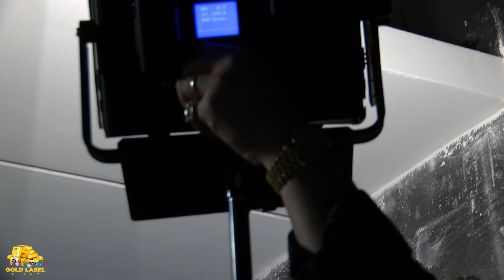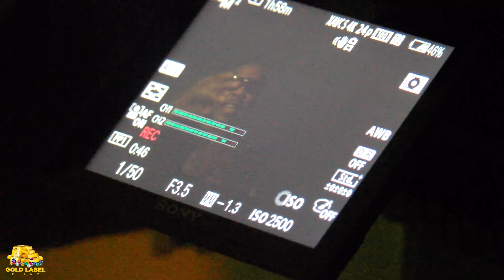To The Bone (Behind The Scenes)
Follow Flesh-n-Bone Socials:
Flesh n Bone (@FleshnBoneBTNH) / Twitter